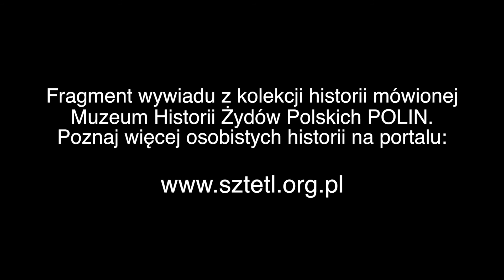Oni byli skoncentrowani na przyszłości. Alan Duben o okolicznościach emigracji swojej babci z ocean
Alan Duben urodził się w Nowym Jorku w 1943 roku. W 1948 roku jego rodzina przeprowadziła się na przedmieścia New Jersey. Jego babka ze strony matki pochodziła z Tykocina. w 1907 roku wyemigrowała do USA. W 1973 roku Alan obronił doktorat z antropologii na uniwersytecie w Chicago, gdzie poznał swoją przyszłą żonę. Przed podjęciem studiów w Chicago, zajmował się m.in. nauczaniem języka angielskiego w Turcji. W latach 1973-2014 pracował uniwersytetach w Turcji i Stanach Zjednoczonych, gdzie prowadził badania oraz przygotowywał publikacje z zakresu antropologii społecznej Turcji. Pierwszy raz odwiedził Polskę w 1966 roku. Powrócił w 2014 roku, a od 2019 roku rozpoczął badania nad postrzeganiem żydowskiego dziedzictwa Tykocina w kontekście lokalnej kultury pamięci. Efektem badań jest książka, która niebawem ukaże się w Stanach Zjednoczonych.